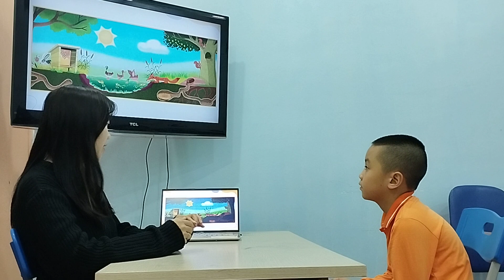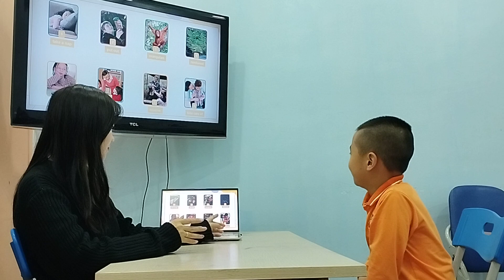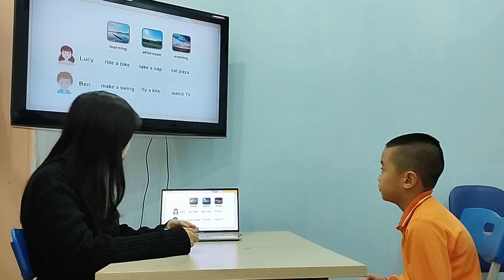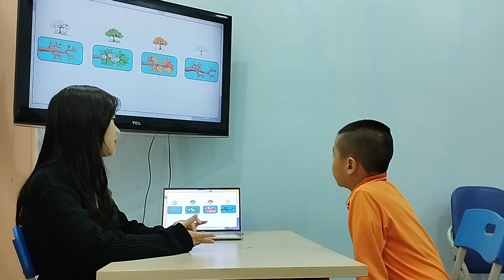Quang Minh - Baby Sharks 1 - Speaking Test Unit 5-8